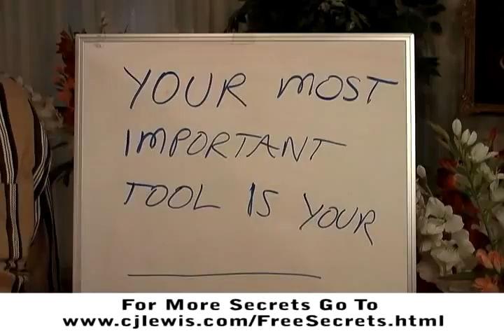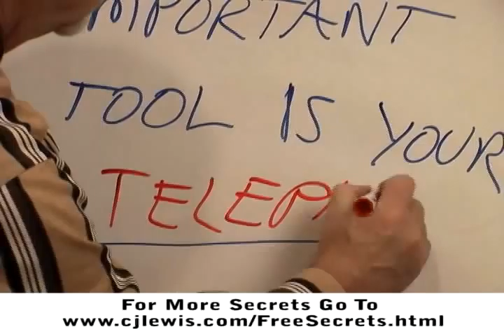Photography Business Tip #9 - Handle Telephone Stalls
In this hot VIDEO tip, I'll talk to you about how to handle the statement "I need to think it over and get back to you."   We hear this stall ALL the time, and if you know how to handle it best, your photography business will thrive!   This is a key photography marketing and photography business tip all photographers must master.